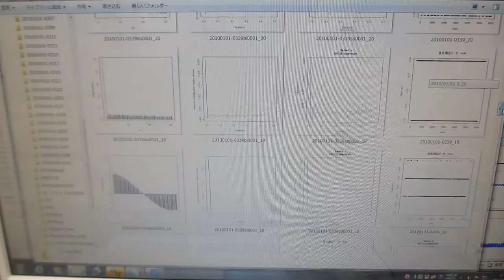超音波システム（音圧測定解析 100MHz、発振制御 25MHz）